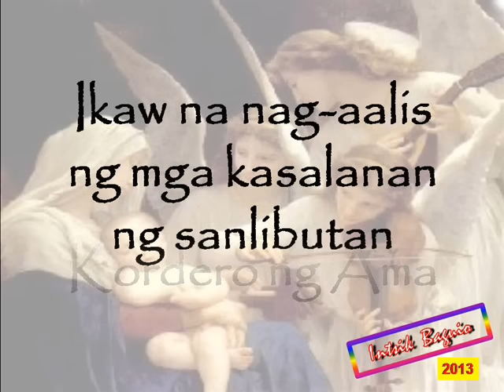Lualhati sa Diyos - SVD (Old Version)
Created By:
Intsik Baguio
Baguio City